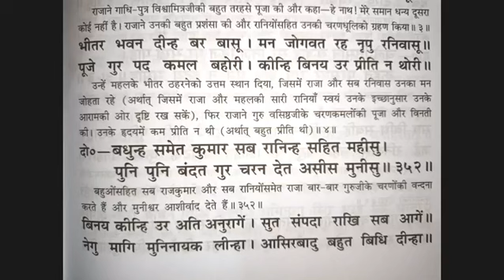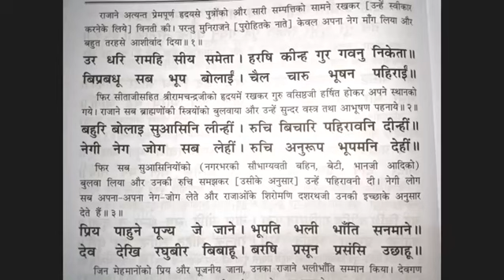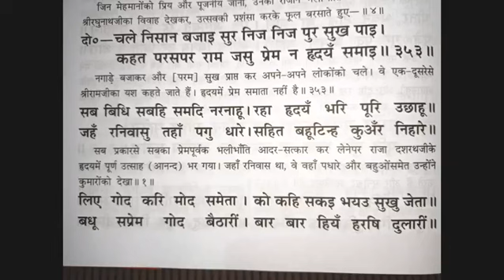रामायण पढ़ना सीखें / रामायण कैसे पढ़ते हैं / Ramayan Kaise Padhte Hain / How To Read Ramayanjai shri